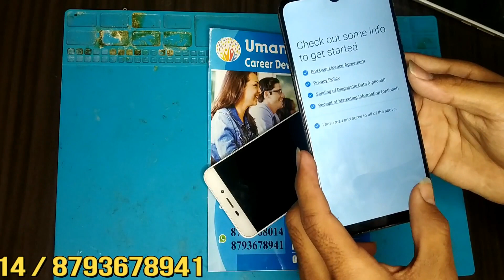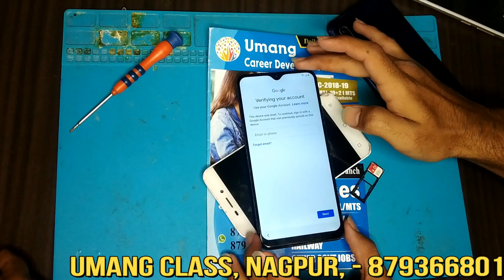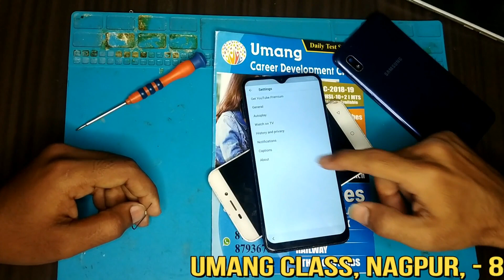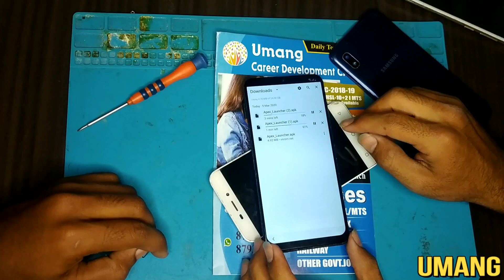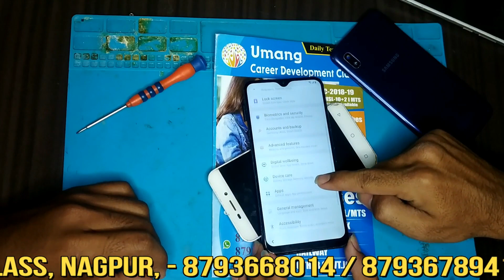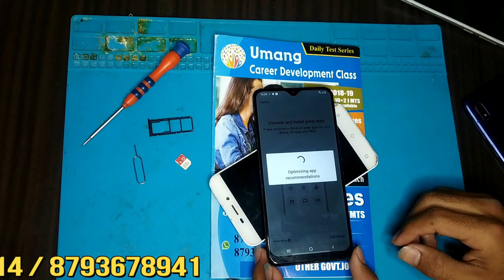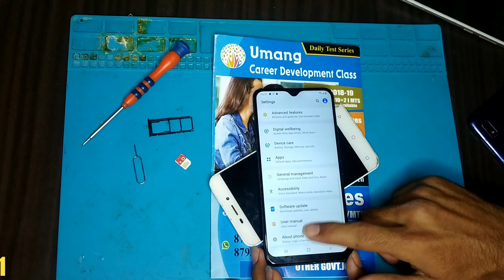Samsung Galaxy A10 FRP Solved By Mr.Ishan Mirani - Student Of Umang Class-Mobile Repairing Institute